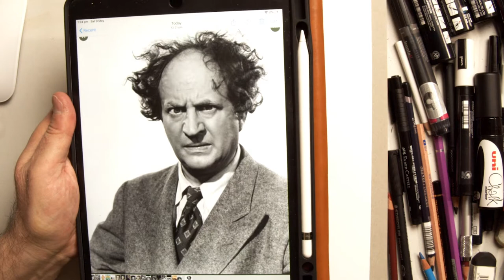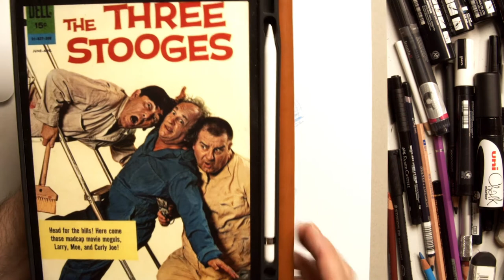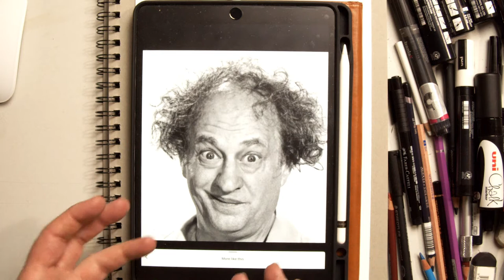Frantz Kantor Draws the Second of Three Stooges Larry Fine!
The 3 Stooges are every bit a cartoon with their energy and exaggerated antics. Larry the one Moe called 'Porcupine' because of his messy hair, was the accelerator in the Stooges physical comedy. Larry's dry wit and pleasant personality was a great tool for contrasting the other Stooges aggressive and child-like energy. In this step-by-step drawing tutorial, Illustrator Frantz Kantor discovers his inner 'Stooge' in a very expressive caricature using three color pencils on toned paper. Watch the drawing 'come alive' before your eyes.